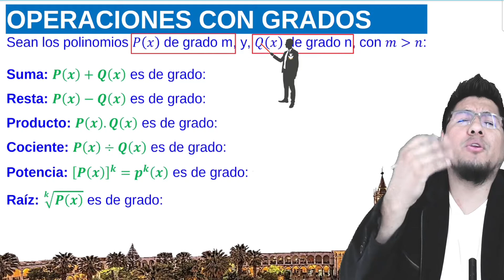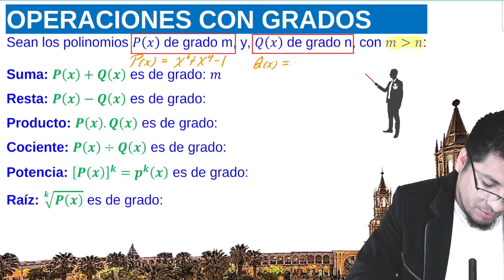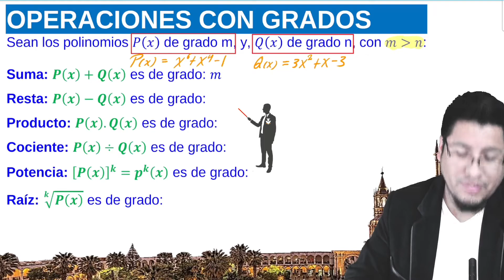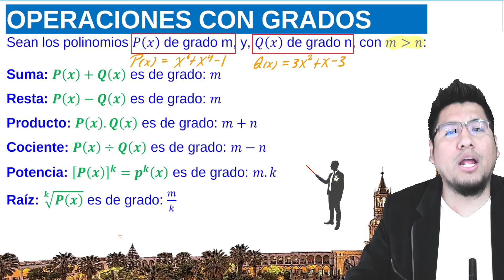OPERACIONES CON GRADOS EN POLINOMIOS (parte I)